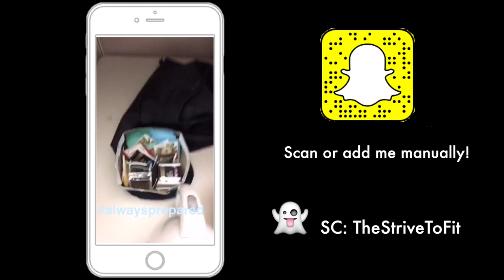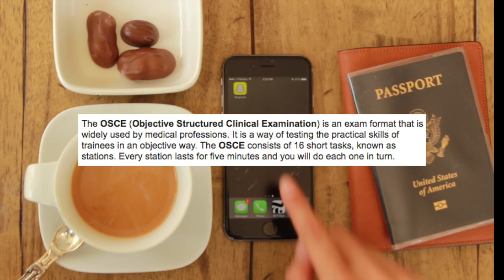Medical School Student Vlog: Exercising and Dealing with Stress in Medical School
My medical school board exam, USMLE Step 1, is right around the corner and to help ease the stress from my med school studies I've been eating my favorite Korean junk food from my childhood. Even though I've been stressed, I try to maintain a balance lifestyle in medical school by adding in some exercise in my day.

Laptop Stand

My Lower Body Day Workout consisted of the following:
Walking Lunges: 3x12
Bulgarian Split Squats-with kettlebell: 3x12
Romanian Deadlifts: 3x12
Single Leg Deadlifts: 3x12
Box Jumps: 3x12

I also did the following but it's not shown in the vlog:
Kettlebell Swing: 3x12
Glute Pushdown-on pull up machine: 3x12

End the workout with:
Quick 1- mile run: run 1 mile as fast as you can

Let me know if you guys try the workout! As always please don't hesitate if you guys have any questions and I'll try to answer them as soon as I can! Thank you

My Video Gear:
Canon 60D
iPhone 6s
VLOG Camera

Mailing Address:
Jamie L.